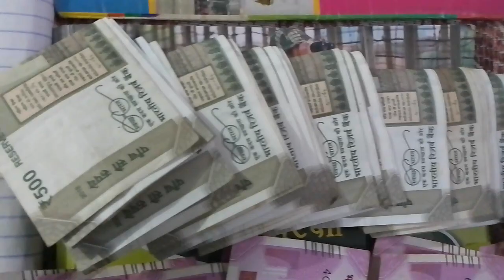bsf ka first salary training time sscgd 2023 new salary shalip